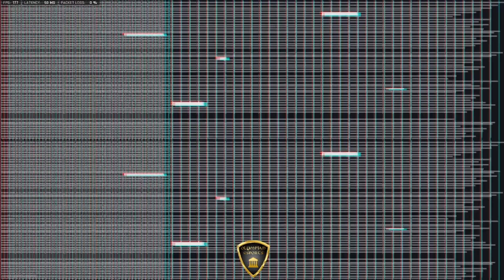😱 WOW ! MAS QUE RONDA DO TEIXIERA GOD NA XP LEAGUE | TUGA CLAN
❤️ LIKE, SUBSCREVE e LIGA AS NOTIFICACOES PARA MAIS VIDEOS 🔔

Para reagir e colocar os teus momentos nos episódios no nosso canal de Youtube, Tiktok e Instagram .

"Para onde envio ? "

Não tenhas vergonha, sente-te em casa e partilha o teu conteúdo com a comunidade.

EDITOR: @TUGACLAN

★ EQUIPAMENTO★

Logitech 920 1080p HD
Elgato Wave 3 MIC
MSI Optix G24 Series
Elgato Light
HeperX 7.1 Headphones

SUBSCREVE PARTILHA COMENTA.

SUBSCREVAM AO NOSSO CANAL YOUTUBE